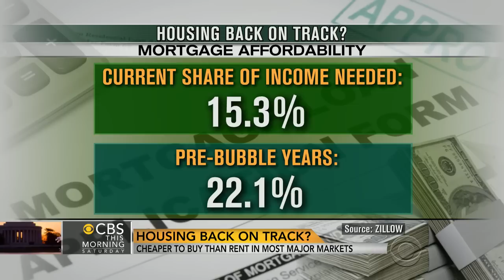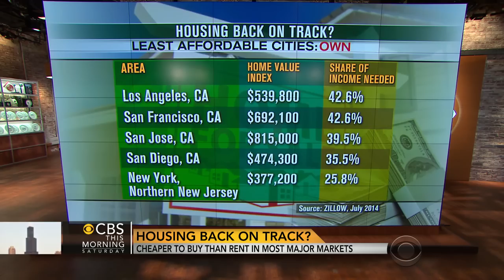Is the housing market back on track?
Personal finance journalist Vera Gibbons joins “CBS This Morning: Saturday” to discuss the recovering U.S. housing market, which appears to have picked up some momentum.